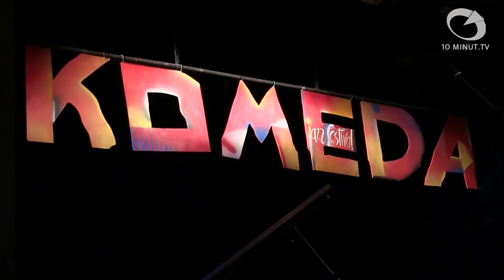Wiadomości Słupsk - 13.11.2014 - 10minut TV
W dzisiejszym serwisie mamy relację z uroczystego przekazania kluczyków do nowego samochodu dla słupskich Joannitów. Byliśmy również z kamerą na środowym koncercie, którego gwiazdami byli słupski pianista jazzowy Leszek Kułakowski i legendarny trębacz Tomasz Stańko,